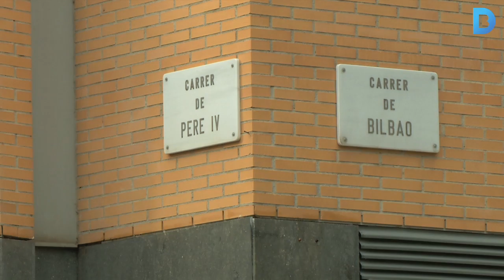Comença la transformació de Pere IV en un eix cívic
La transformació del carrer de Pere IV, al districte de Sant Martí, ja està en marxa. En una primera fase s'actuarà entre el tram comprès entre els carrers de Roc Boronat i Bilbao. Les obres, que començaran a l’abril i duraran 15 mesos, transformaran el carrer en un entorn més agradable, pacificat i amb prioritat per al vianant. Més informació